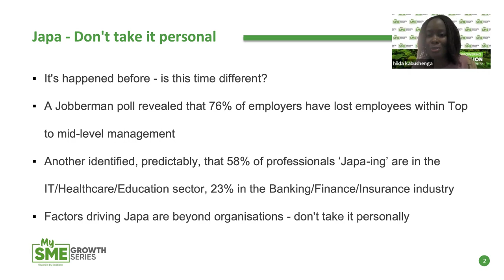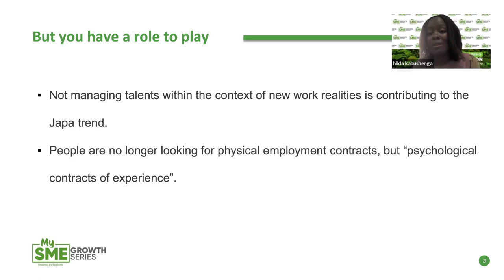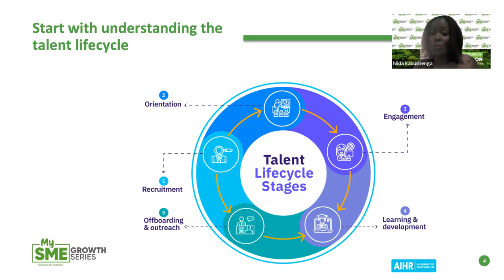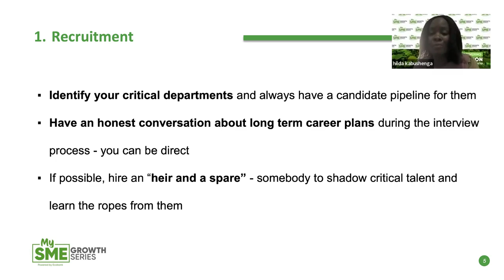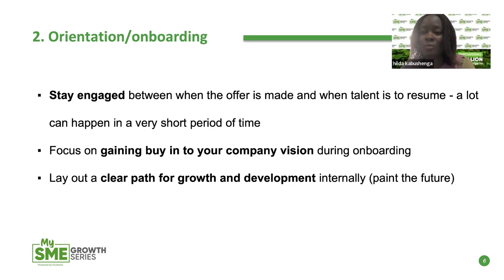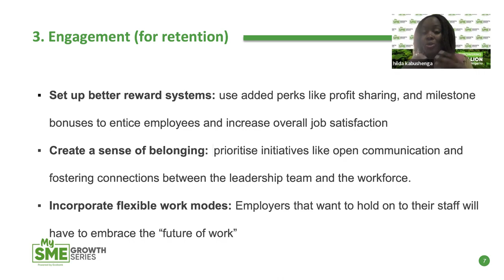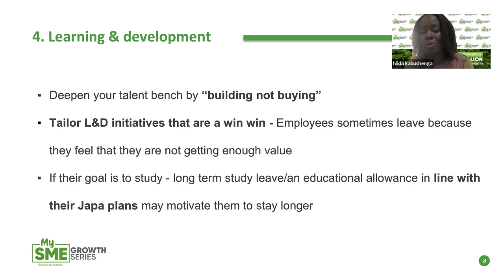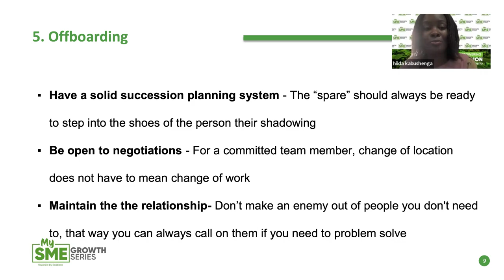MySME Growth Series: finding skilled labor in a JAPA era- Hilda Kabushenga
MySME Growth Series Episode 2: Hilda Kabushenga